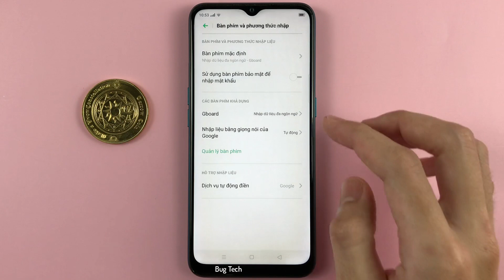Hiện một hàng biểu tượng cảm xúc đã dùng gần đây trên OPPO A31 Android 9